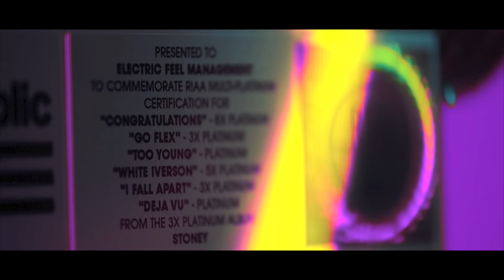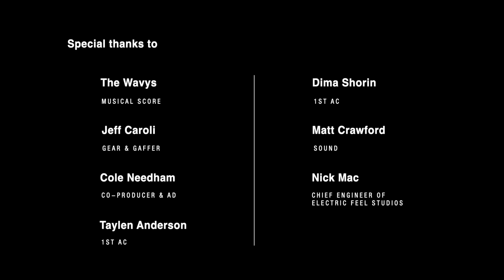Louis Bell: In the studio with one of music's biggest hitmakers - Genelec 8351B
Genelec and Electric Feel Studios present a unique look into the creative process of Producer & Songwriter Louis Bell to discuss studio environments, his career, working with Post Malone, and relying on Genelec's Smart Active Monitoring for mobile studio setups.

So fresh from his recent Grammy nominations for Post Malone’s ‘Hollywood’s Bleeding’ record, and its hit single ‘Circles’, we couldn’t wait to catch up with Louis down at his favorite room in West Hollywood’s Electric Feel Studios, fully loaded with Genelec 1035A and 8351B monitors.

Louis had more #1 singles in 2019 than any other producer or songwriter, including Post Malone’s ‘Wow’ and ‘Sunflower’,” Halsey’s ‘Without Me’, and ‘Sucker’ by the Jonas Brothers’. That same year he produced eight Top 10 hits, staying atop the Hot 100 Producers chart for weeks. And in September, he equaled Taylor Swift’s record for the most production credits –18 – in a single week on the Billboard Hot 100.

Directed by: Danielle Engen
Cinematographer: The VideoBoy